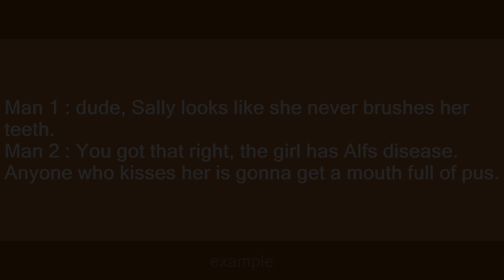alfs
Slang flashcards: